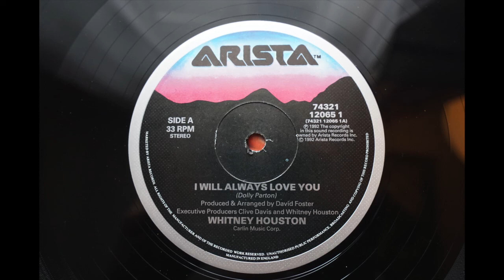Whitney houston - I Will Always Love You (1992) 💎 Ortofon 2M Red